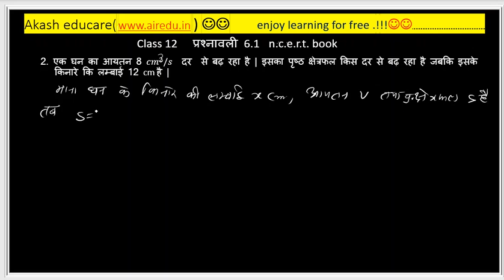class 12 math exercise 6.1q2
Join Whatsapp Group For 12th Maths HIndi Medium

kaksha 12 prashnavali 6.1 prashna 2,